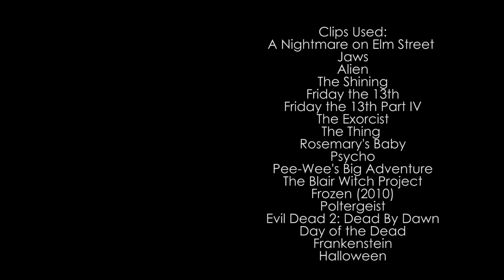Happy Halloween from Cascadia Dread!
Happy Halloween! Have fun and watch a bunch of scary movies! After all, it is the most wonderful time of the year!

"The Most Wonderful Time of the Year" by Andy Williams
"Horror Sounds" by GowlerMusic on freesound.org